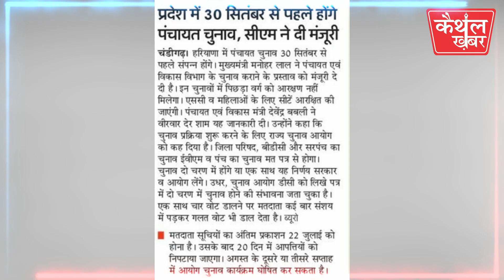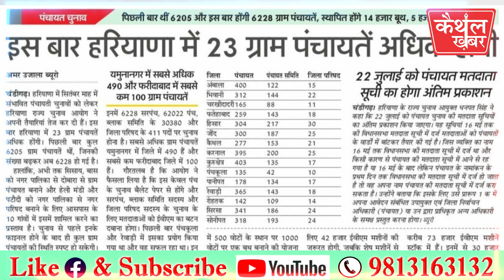सितंबर में होगे पंचायती चुनाव, सीएम ने दी मंजूरी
-22 जुलाई को होगा मतदाता सूची का प्रशासन